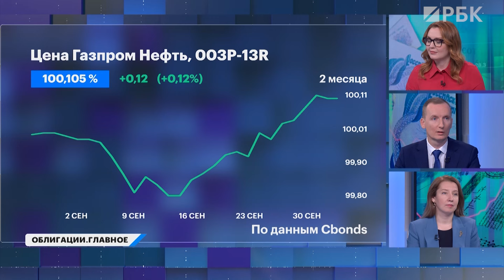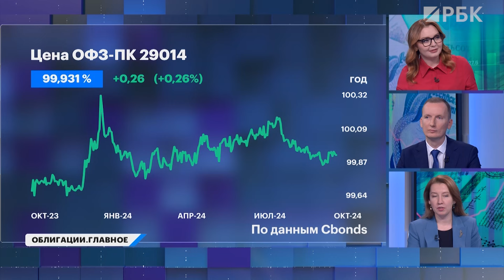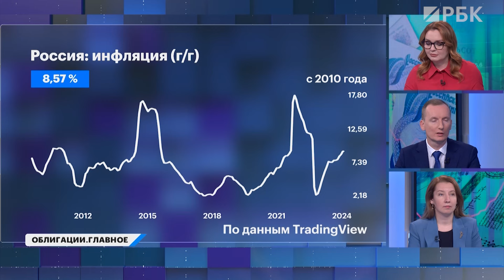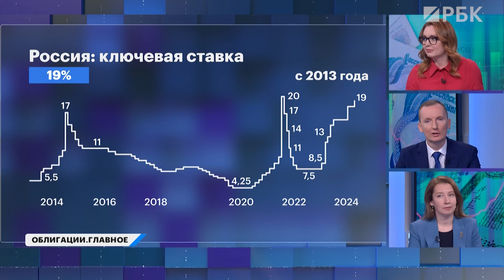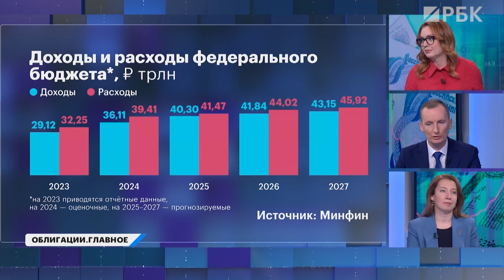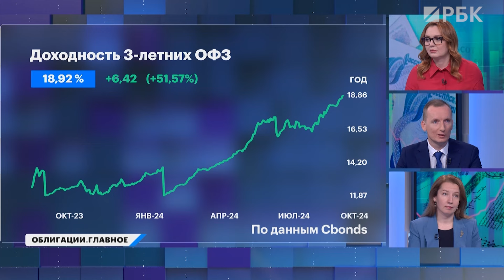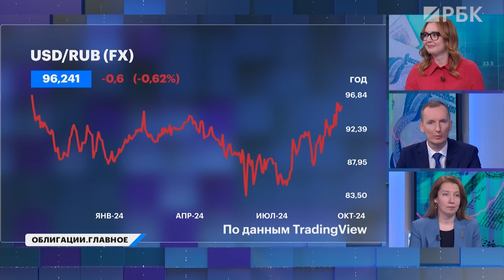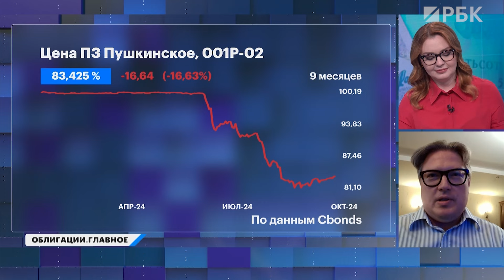Рынок госдолга ждёт обвал! RGBI опустился ниже 100 пунктов. Бонд с доходностью 42% — это возможно?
⚡️Где смотреть «Рынки», «Облигации.Главное» и другие программы РБК Инвестиций? Мы есть в VK

В этом выпуске:

▪️Доходность длинных ОФЗ обновила исторический рекорд — в ходе аукциона Минфина она составила 16,65%. Это максимум с начала ведения статистики в 2015 году. Предыдущий рекорд был установлен неделей ранее. Но что будет с рынком корпоративным бондов с учетом давления со стороны ОФЗ и новых размещений?

▪️Индекс гособлигаций (RGBI) впервые с марта 2022 года опустился ниже 100 пунктов. Опасения по поводу повышения ключевой ставки в октябре усиливаются.

▪️Разберём необычный бонд с доходностью более 42%, но без кредитного рейтинга. Да, и такое бывает. Какие риски у облигаций ООО «Арлифт Интернешнл»? Что это за бонды и насколько опасно их покупать?

Ведущая:
Анна Кожухарь

Гости:
— Михаил Васильев, главный аналитик Совкомбанка
— Софья Донец, главный экономист Т-инвестиций
— Илья Винокуров, член Ассоциации владельцев облигаций (АВО)